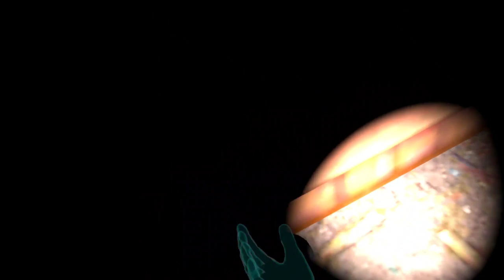Dreaded DLC - FNAF Help Wanted Part 17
I like this Dlc, it's cool. I wish I played it in October